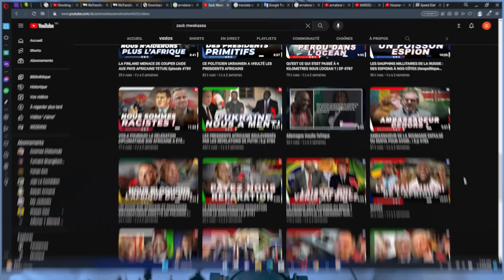Vous n'irez nulle part si vous ne connaissez pas ces choses